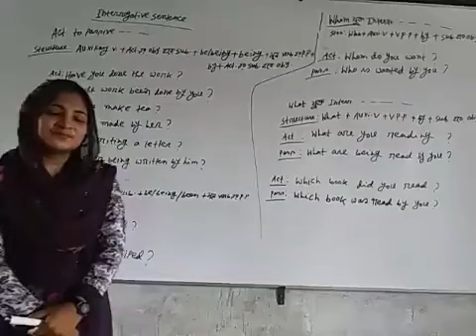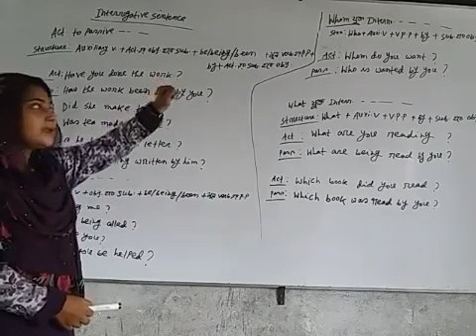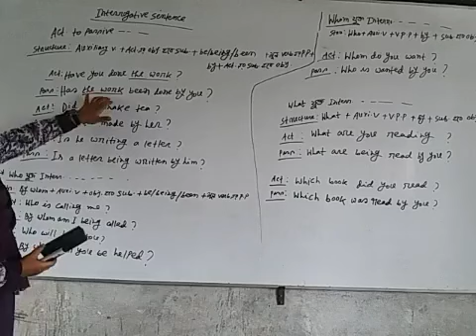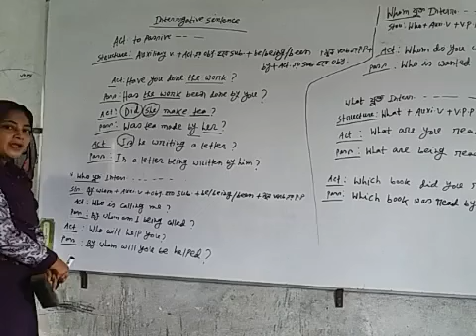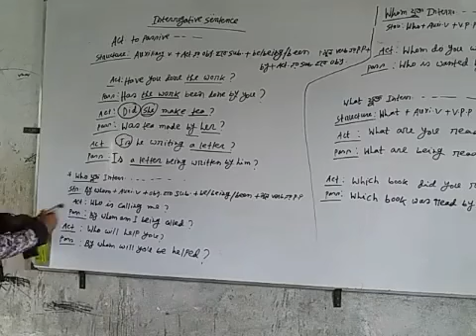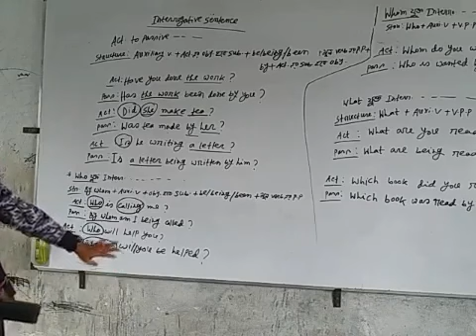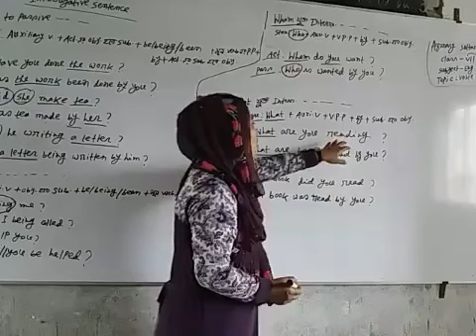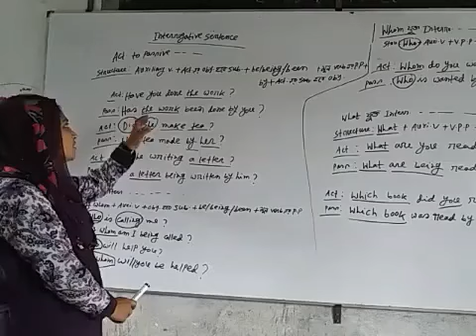English grammar "Voice Change" for class 7&8 By Azmary Sultana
Azmary Sultana
Class: 7
Sub: English 2nd Paper
Topic: Voice Change Lec 2